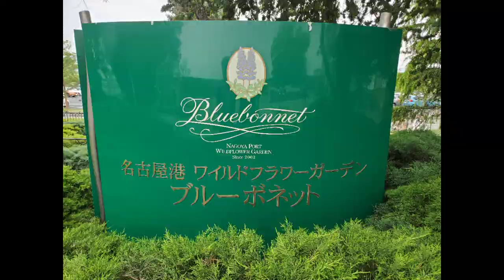NAGOYA MINATO-KU BLUEBONNET FLOWER PARK 🌼🌸| JAPAN LIFE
Nagoya Bluebonnet seasonal flower park. You can see different flowers in every season of the year😊🌼🌸🌹